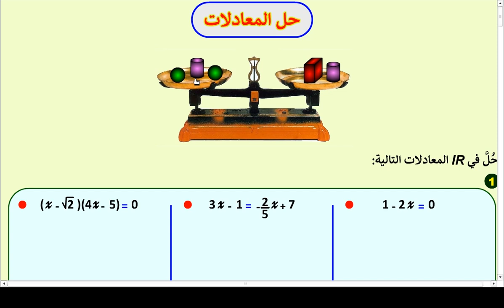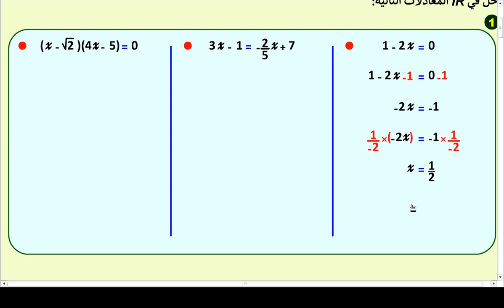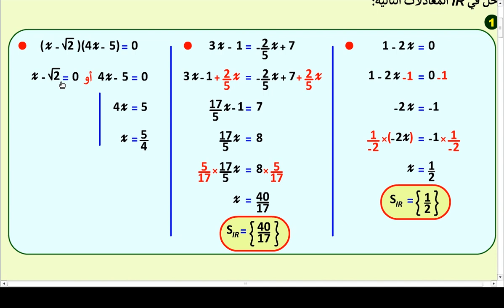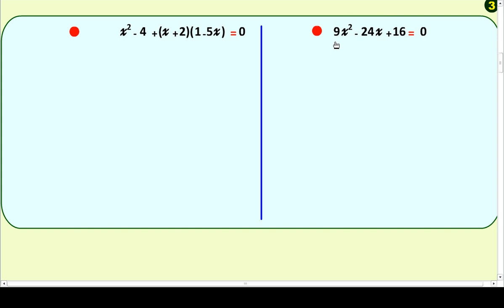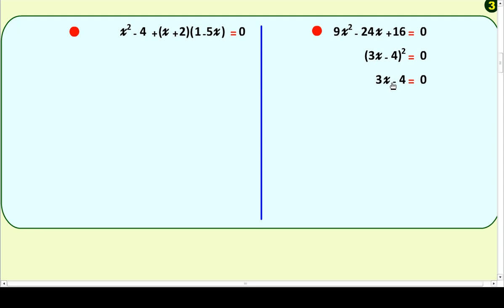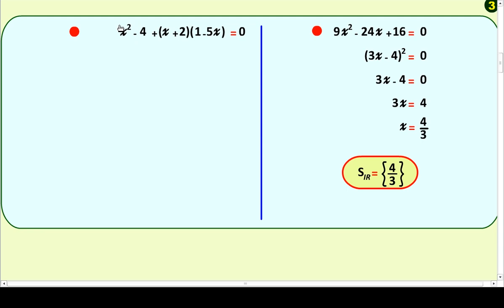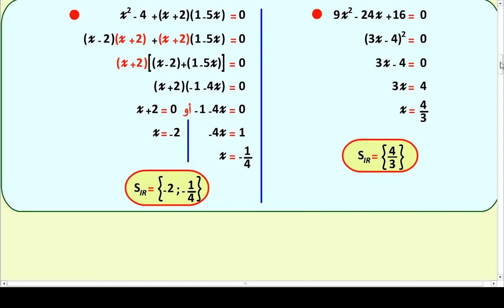حل المعادلات - جزء1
حل معادلات من الدرجة الأولى
حل معادلات من الدرجة الثانية تؤول إلى معادلات من الدرجة الأولى
Résolution d'équations de premier degré
Solving 1 and 2 degree equations